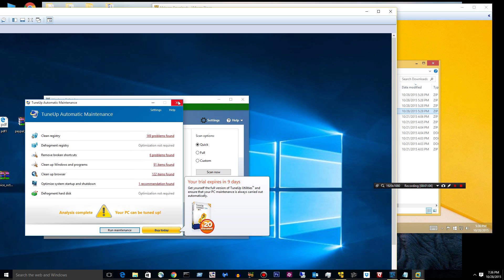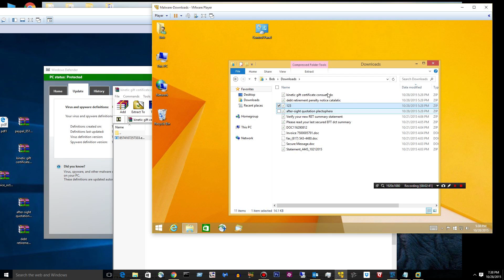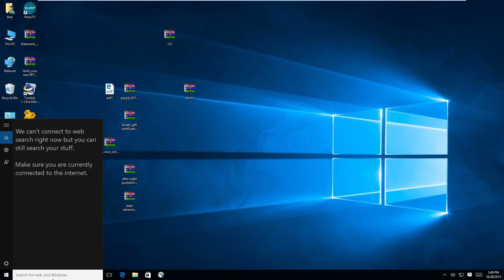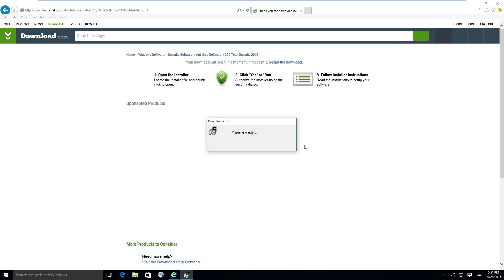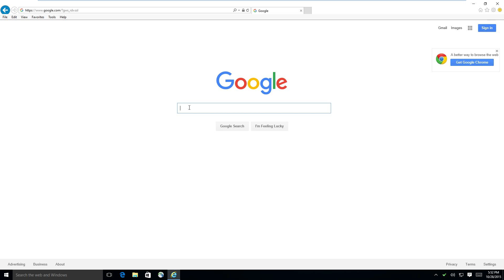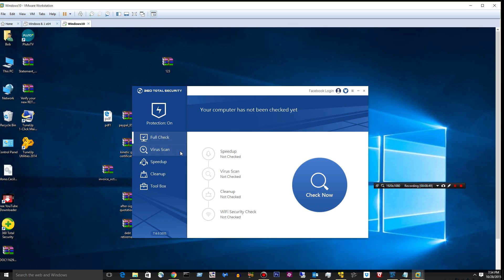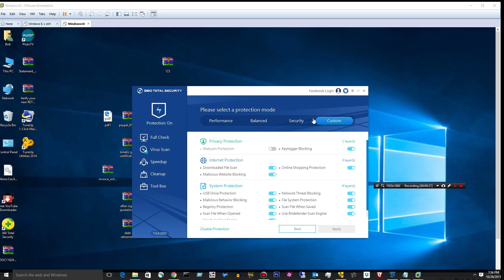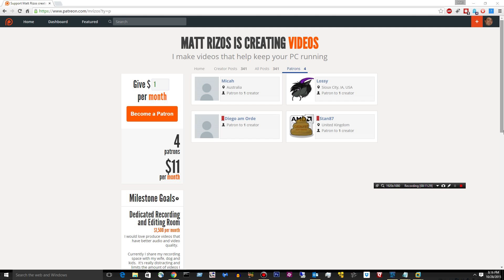Windows 10 Antivirus Review - Does it Protect you? - Day 4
In day 4 of the Windows Defender antivirus test we grab some very fresh malware from the 2 email servers I manage and follow up with a second opinion from...